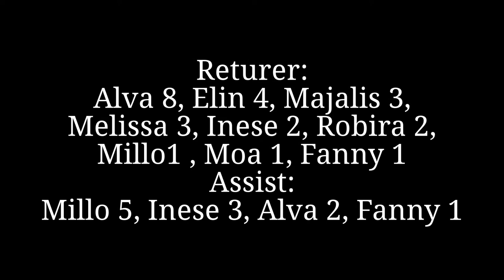Skuru IK (Dam) mot Arvika Basket - 2013-10-06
Skuru IK mot Arvika Basket - Damer Division 2 Svealand Södra
Damer Division 2 Svealand Södra
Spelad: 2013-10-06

Idag tog Skurus Damlag emot Arvika i sin tredje seriematch för säsongen. Och det börjar märkas att våra damer nu börjar bli varma i kläderna. Med stor pondus och klokt spel vann man dagens match med hela 23 poäng!

Matchen började intensivt med ett piggt Arvika som till en början bjöd på tufft motstånd. I de två första kvartarna var spelet hyfsat jämnt. Och inledningsvis var också matchbilden densamma. Ett Skuru som flera gånger lyckades dra ifrån med 4-5 poäng för att sen slappna av och därmed bjuda tillbaks Arvika in i spelet.

Trots att Skuru spelmässigt var det bättre laget hade vi bara 6 poängs ledning i halvtid.
Men efter pausvilan var det ett helt annat Skuru som kom in på plan. Man täppte till i försvaret och var stentuffa under egen korg. Och framåt blixtrade man till med snabba anfall. Det var härligt att se!

Där hängde Arvika inte alls med och vi kunde sakta men säkert dra ifrån i poängprotokollet. Och i resten av matchen kunde våra damer kontrollerat bara dryga ut sin ledning. När slutsignalen gick hade Skuru vunnit matchen välförtjänt med klara 80-57.

Stort grattis, snyggt jobbat allihop!

Touren

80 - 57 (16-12, 16-14, 18-14, 30-17)

Poäng: Millo 21, Robira 20, Elin 13, Inese 12,
Alva 6, Majalis 4, Melissa2 ,Moa 2

Returer: Alva 8, Elin 4, Majalis 3, Melissa 3,
Inese 2, Robira 2, Millo 1, Moa 1, Fanny 1

Assist: Millo 5, Inese 3, Alva 2, Fanny 1

Hela lagets skottprocent:
- 2or: 41%
- 3or: 24%
- Straffar: 76%